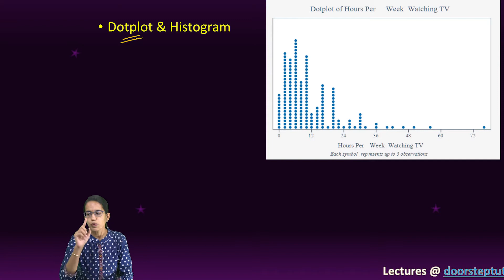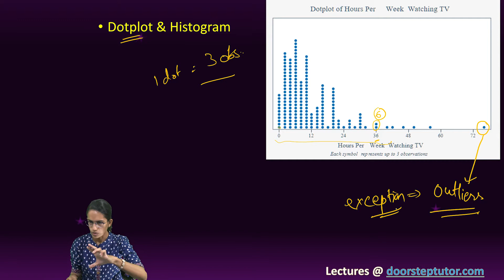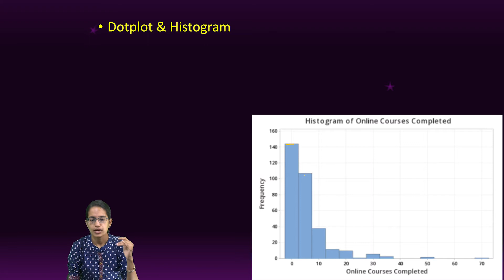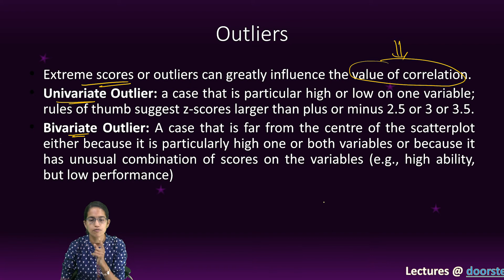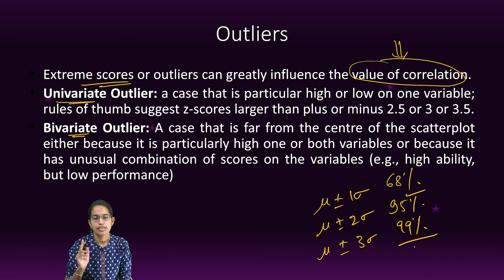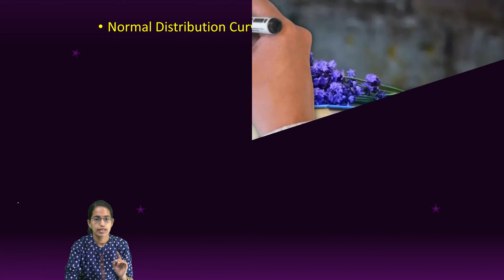Dotplots, Histograms, Outliers - Part of Video Course @ doorsteptutor.com | Statistics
NTA NET Psychology -

video lectures, statistics, psychology, video lectures on research methodology, video lectures on statistics, doorsteptutor video lectures, best vidoe lectures, complete video lecture for net psychology, video lectures for net, how to do statistics for research, how to do statistics for math, dotplots, histograms, outliers, psychology videos,